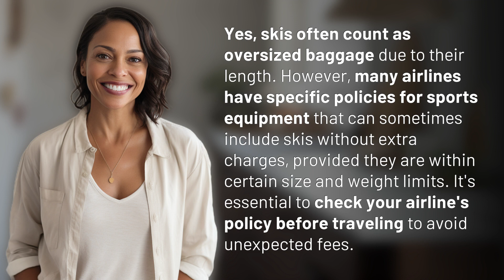Do skis count as oversized baggage?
Navigating Oversized Baggage: Are Skis Included? 👉 Ski Baggage Rules 👉 Learn whether skis count as oversized baggage and how to avoid extra charges when traveling with them. Check your airline's policy before heading to the slopes!

Laura S. Harris (2024, March 30.) Do skis count as oversized baggage?
    🌐 AskAbout.video